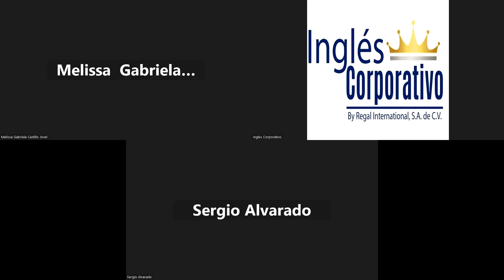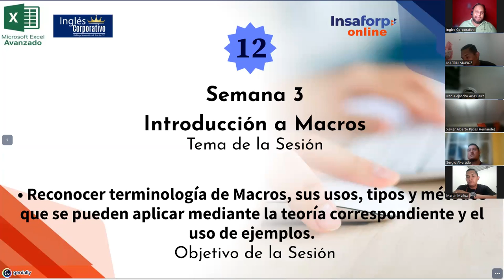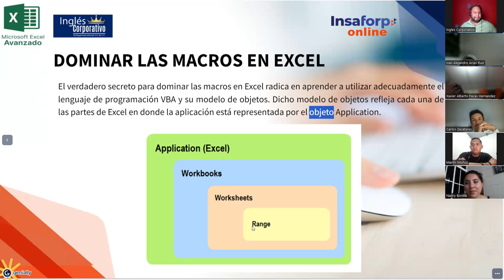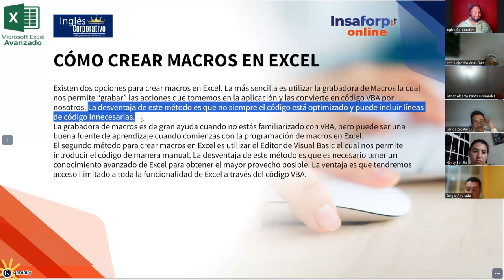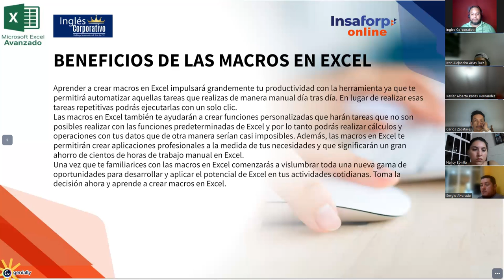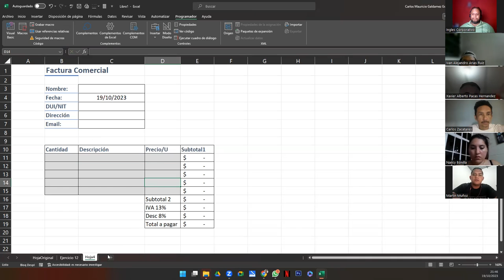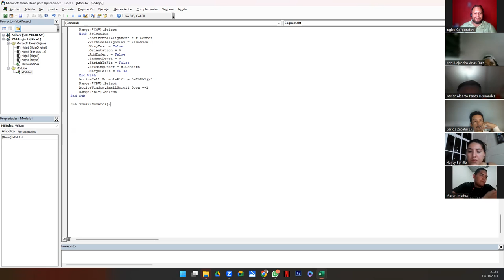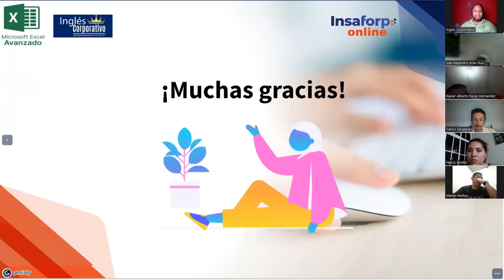Sesión 12 19-10-23-EXA-01-9-10-PM-10-2023-Galdámez-Introducción a Macros